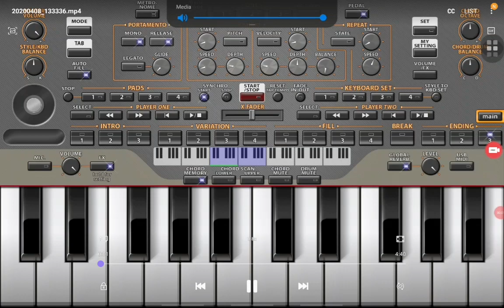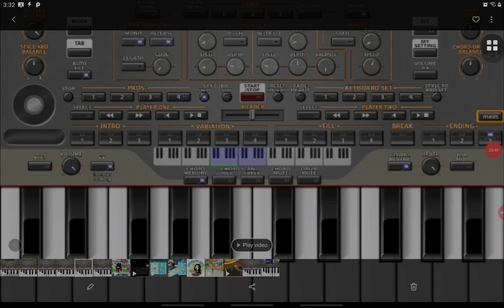[C] The Coronavirus tips stay safe sweet dreams are made of these yandere Joker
I won't be active that much because I will be making more videos